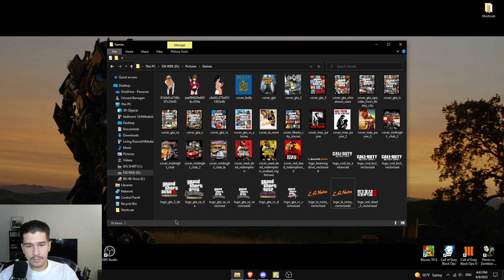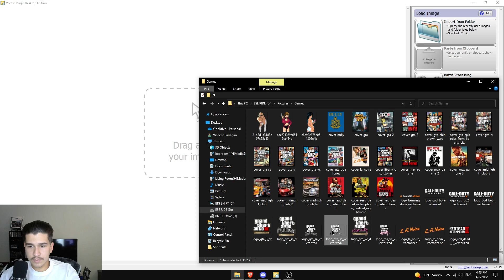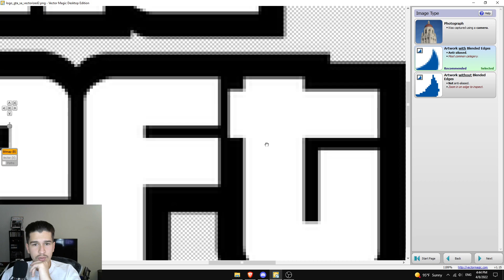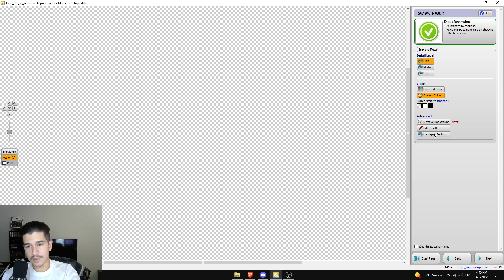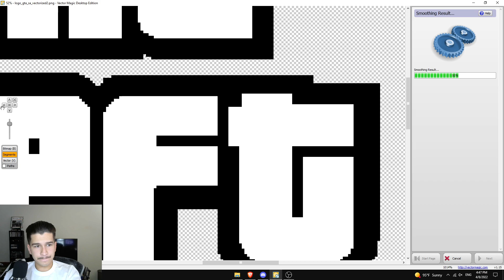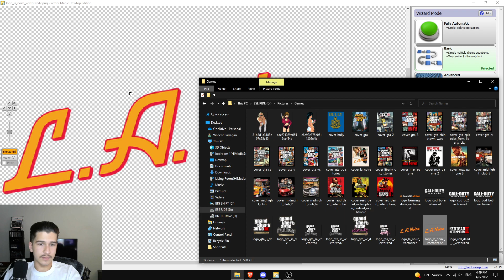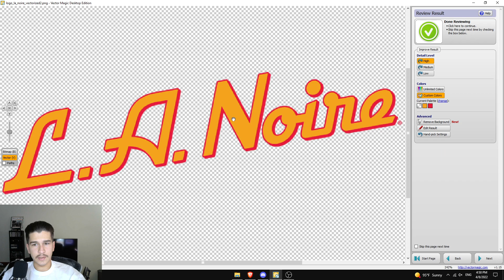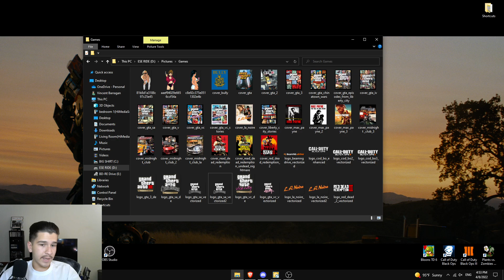How To Turn A Low Quality Image Into HD Using Vector Magic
This video was made by Big Shirt

Editors of the channel who aren't me:
TheFMB2012
Big Shirt

More Videos coming soon hope you stick around.